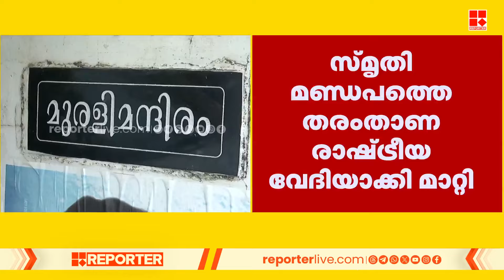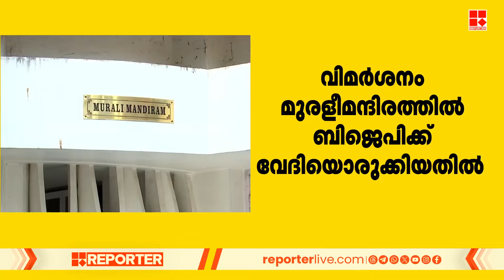'മുരളി മന്ദിരത്തിലെ സ്മൃതി മണ്ഡപത്തെ തരം താഴ്ന്ന രാഷ്ട്രീയ വേദിയാക്കി'; K Muraleedharan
'മുരളി മന്ദിരത്തിലെ സ്മൃതി മണ്ഡപത്തെ തരം താഴ്ന്ന രാഷ്ട്രീയ വേദിയാക്കി'; പത്മജയെ രൂക്ഷമായി വിമർശിച്ച് കെ മുരളീധരൻ | K Muraleedharan against Padmaja Venugopal

With Regards
Team RBC